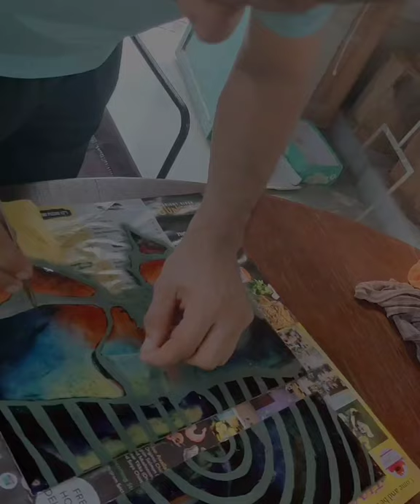Vitreous Enamel on Metal by Kana Lomror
Process of stencil in vitreous enamel on metal